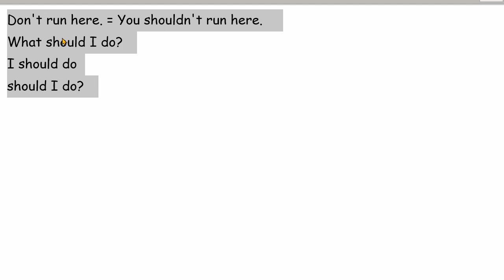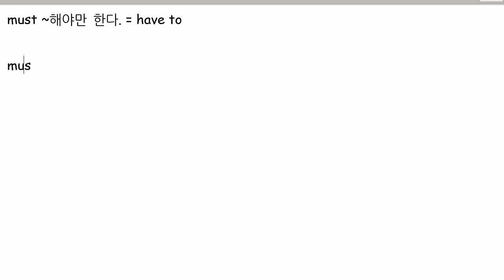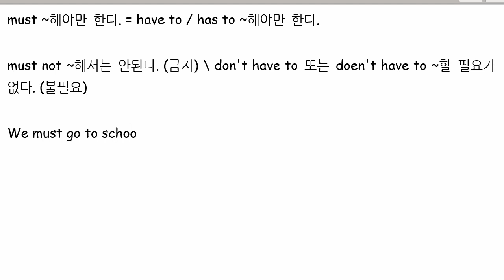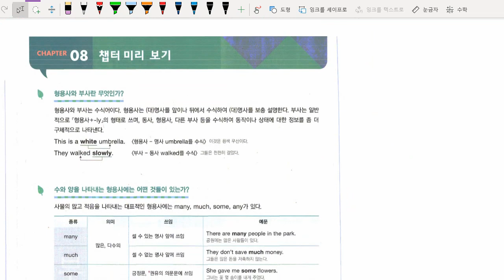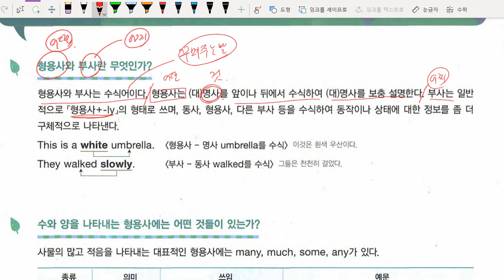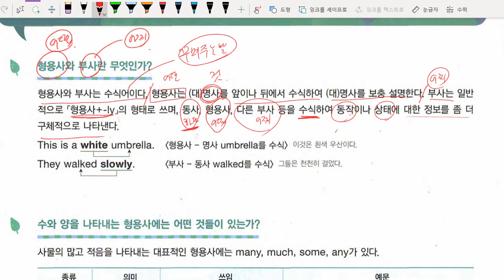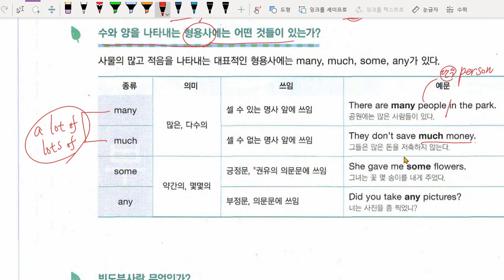중1 2021 07 09 문법 조동사